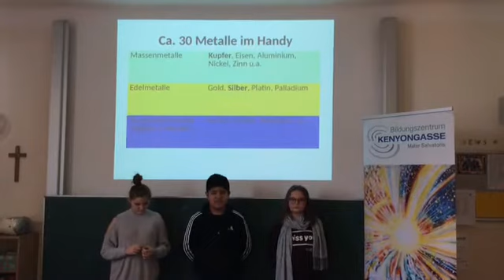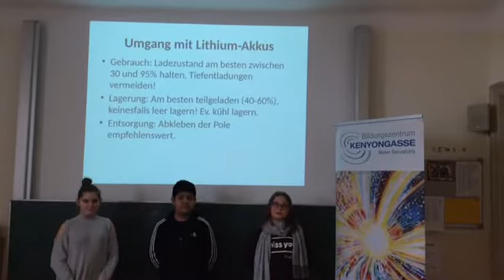Müll Workshop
Die NMS 3.A präsentiert ihr selbst erstelltes Video zum Thema Müllvermeidung und Umweltschutz, dass mit Zusammenarbeit der MA 48 entstand!